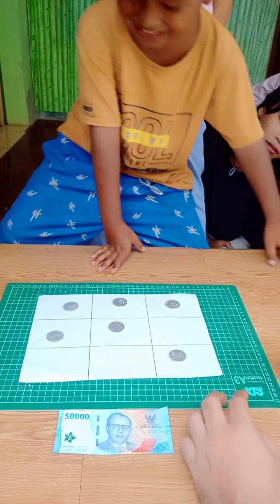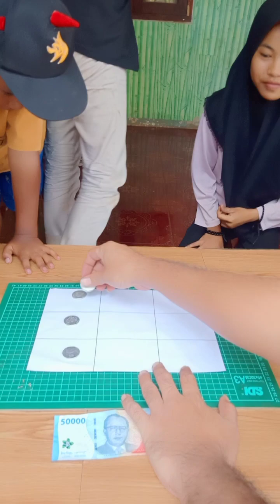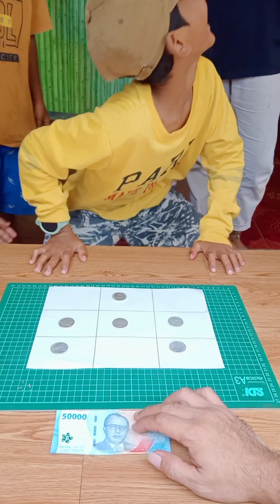lomba susun uang koin